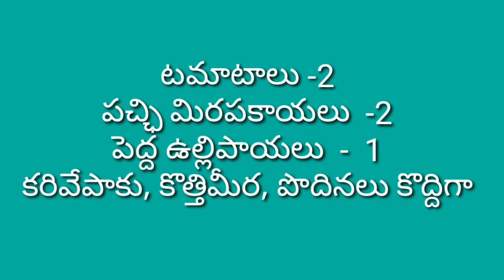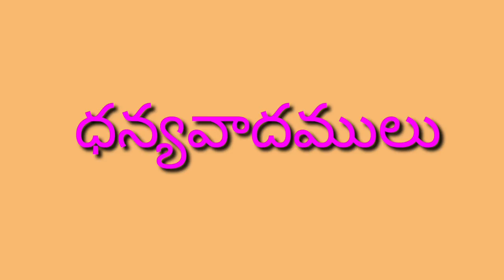ఎంతో రుచికరమైన ఛామ దుంపల పులుసు కూర ఎలా చేయాలో తెలుసా 🤩🤩🤩🤩🤩